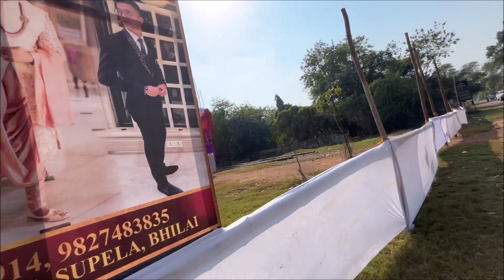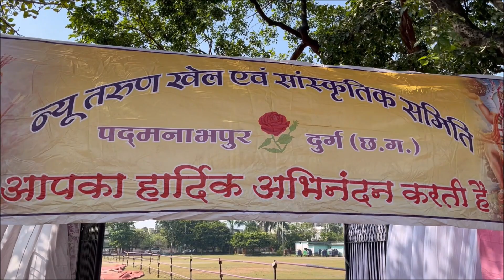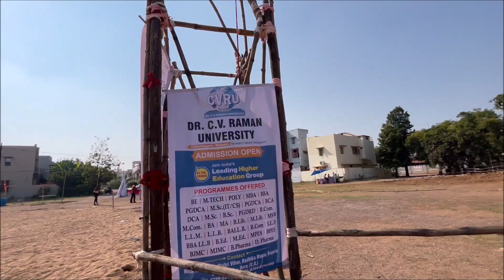durg bhilai ma bhout bade bade rawan bana tayar hogaya hai din se 😍😍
AD PRODUCTION VLOG  hindi
 vlogging
vlog

AD production vlog
ad production vlog viral